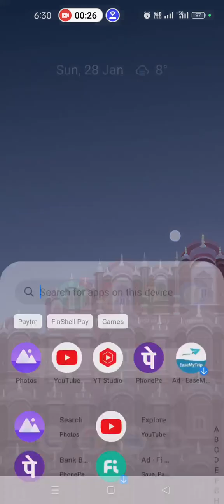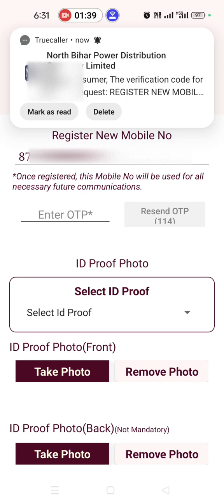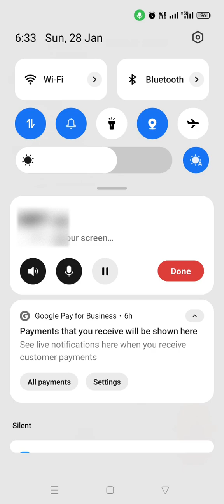Bihar bijli bill address correction online | bijli connection me mobile number kaise change kare